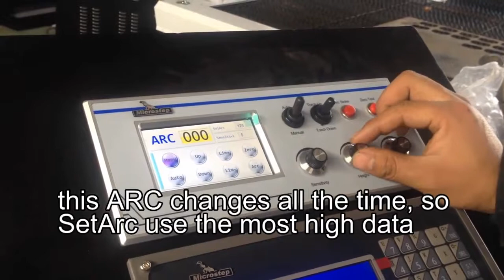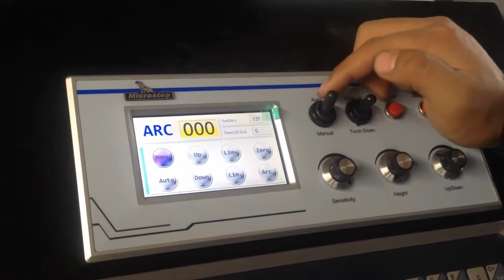Auto Height Control of START- Microsoft THC of Plasma Cutting Machine